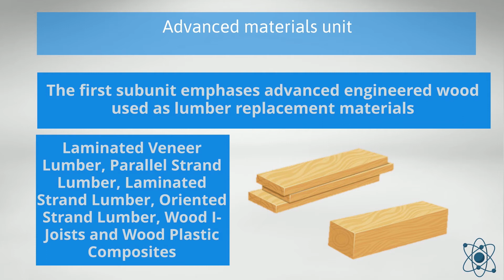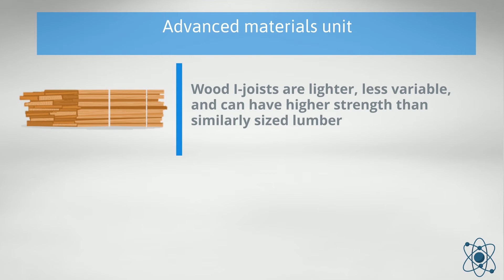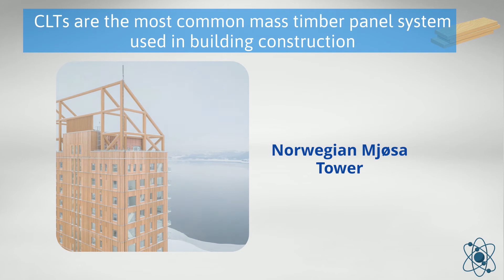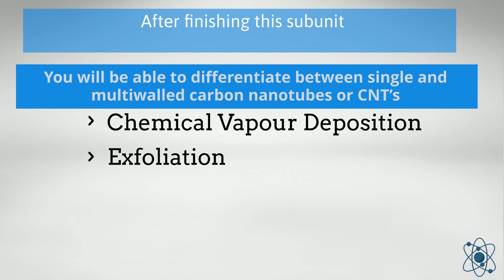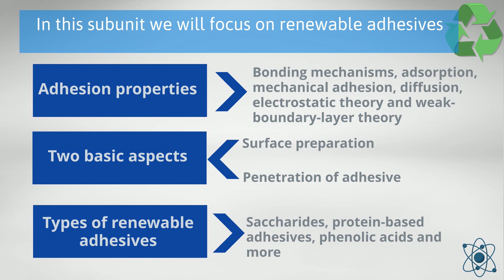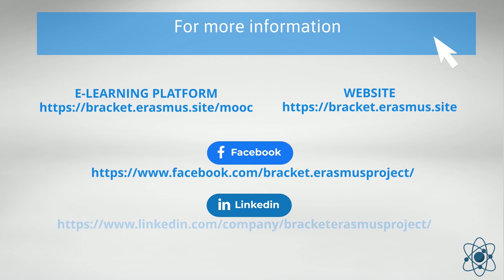Unit 4 ADVANCED MATERIALS